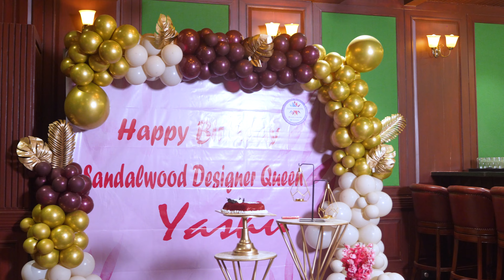ಹುಟ್ಟು ಹಬ್ಬದ ಶುಭಾಶಯ | happy birthday yashu | prashu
ಈ ಹಾಡು ನಮ್ಮ ಸಂತೋಷಕ್ಕೆ ಮತ್ತು ನನ್ನ sister ಸುಂದರ ನೆನಪಿಗೋಸ್ಕರ ಮಾಡಿರುವುದು, ಹಾಗೂ ನನ್ನ sister ಹುಟ್ಟುಹಬ್ಬಕ್ಕೆ ನನ್ನ ಕಡೆಯಿಂದ ಉಡುಗೊರೆಯಾಗಿ ಈ ಹಾಡು , ಕಮರ್ಷಿಯಲ್ song ಗಲ್ಲ , ನಮ್ಮ ಖುಷಿಗೆ.

Produced by - Kannadi Fashion
Direction - Prashu
singer -Raghu Rotti
Dop - vinayak
Lyrics - shivu sahiti
Event by - Dinesh events
candid - Chandru
master mixing - Sadiq